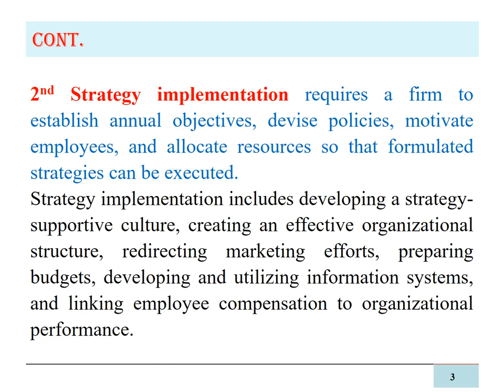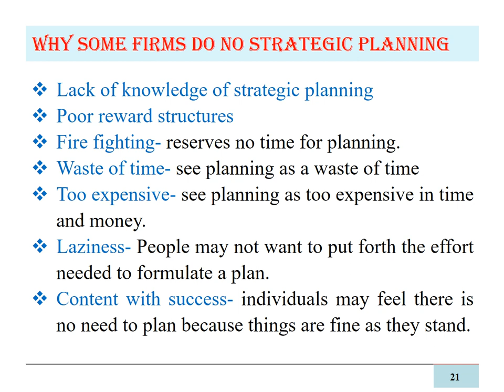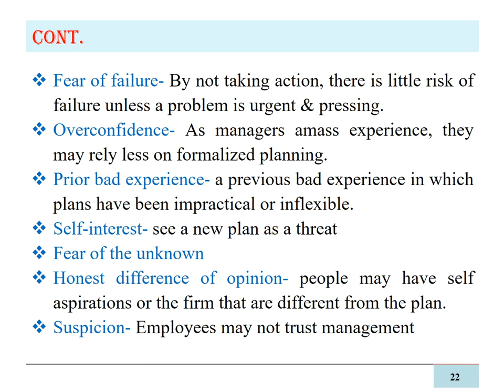Strategic Management Lecture 1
This is a lecture note series prepared for both undergraduate and graduate management students!